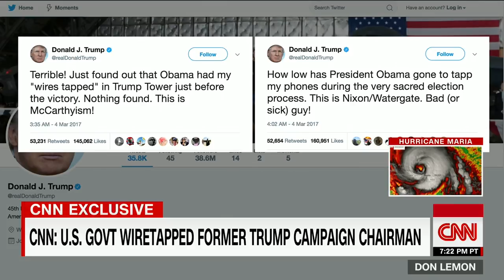James Clapper: Russia investigation seems to be deepening (CNN interview with Don Lemon)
Former Director of National Intelligence James Clapper discusses new reports about special counsel Robert Mueller's investigation into Russian meddling in the 2016 presidential election.